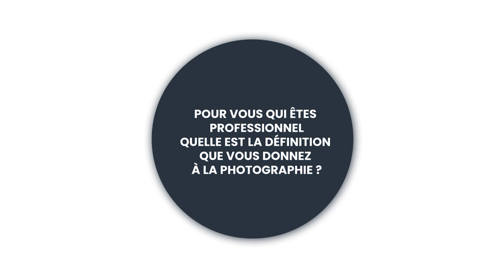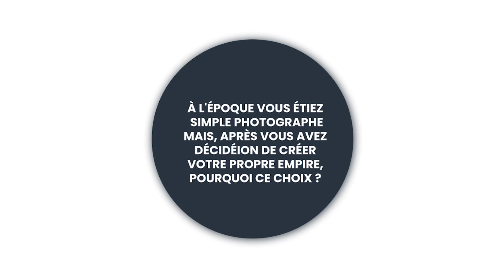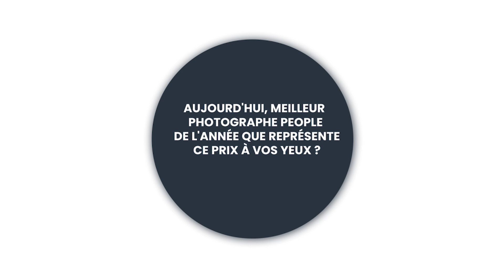l'Invité avec le photographe professionnel Eric 2 Paris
LDM TV : "Il faut aux jeunes photographes d'aujourd'hui un temps de sacrifice!" Eric 2 Paris sur les antennes de Laura Dave Média TV, l'un des As de la photographie au Cameroun en la personne de Éric de Paris. Si vous voulez savoir tout sur l'artiste et surtout son opinion sur la vie des stars camerounaises, en ville comme sur les réseaux sociaux, suivez cette vidéo pour ne rien manquer.